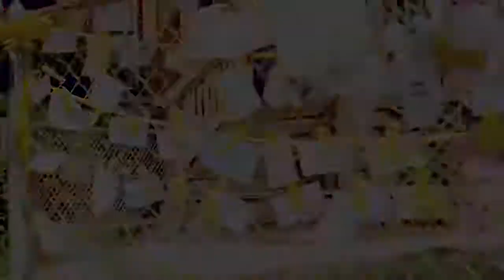shameless us s1-4 || LIAR LIAR [reupload]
I had to reupload all my old Shameless videos so that I could edit out my old username for privacy reasons. Hope you understand :)

// Original description: I started making this video before season 5 even started, but then never ended up finishing it. I'm one of those fans who were hugely disappointed in s5 and it's been hard for me to even enjoy the previous seasons since. So I guess finally finishing this video is me trying to revive my love for the first four seasons of the show. I don't even know how many people are interested in Shameless fanvids anymore, and this is kind of a mess but I hope you enjoy :)

Fandom: Shameless US
Song: Liar Liar (Avicii by Avicii)
Program: Adobe Premiere Pro